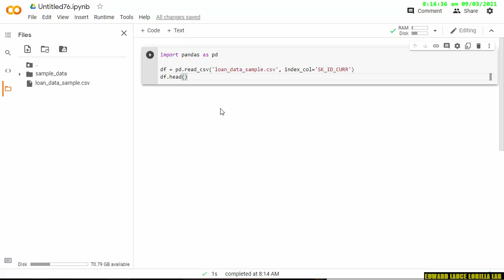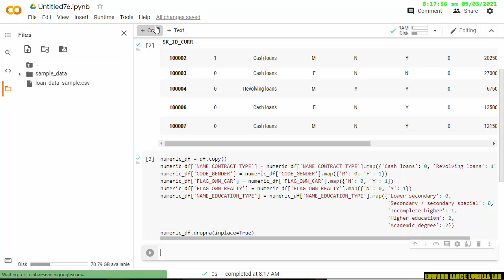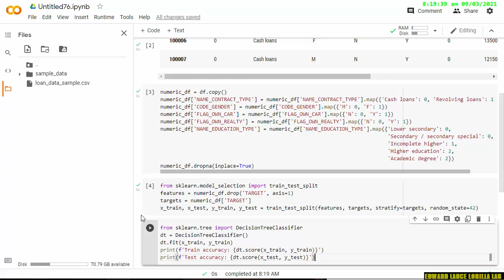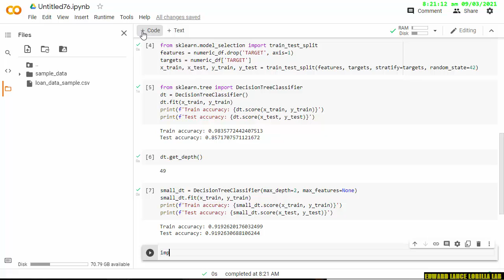【PYTHON】Fitting a decision tree